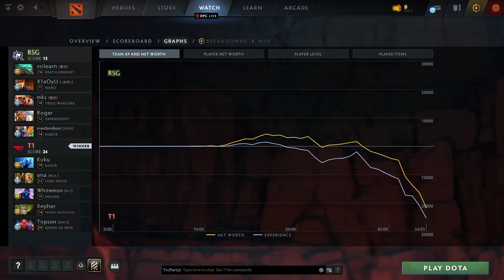RSG vs T1 (2 игра) | ХАЙЛАЙТЫ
Death Prophet, Marci, Troll Warlord, Omniknight, Rubick
Razor, Lone Druid, Enigma, Treant Protector, Queen of Pain

SEA TI 11 Regional Qualifiers, dota2

xsilearn, X1aOyU, mks, Roger, xiaobonbon
RSG vs T1 (game 2)
Kuku, ana, Whitemon, Xepher, Topson